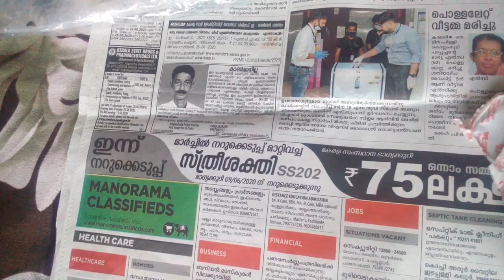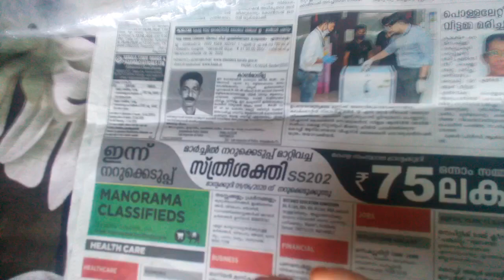Miniature Decorative Candle ..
A miniature decorative candle  or a paper weight using  an eyeliner bottle.